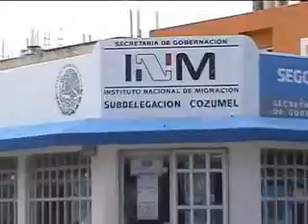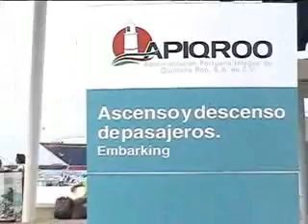Hector Chamerry, indocumentados trabajando en la isla.divx